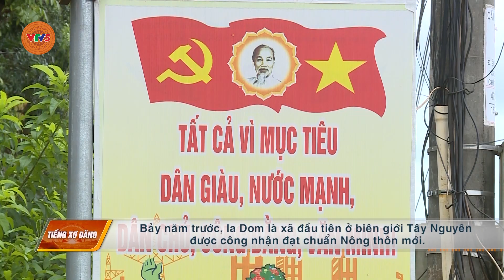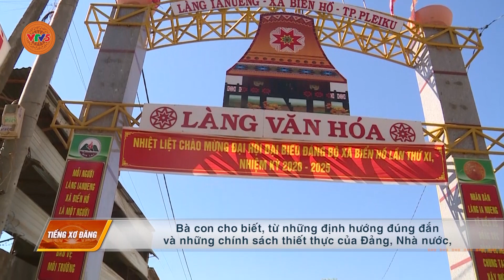[TIẾNG XƠ ĐĂNG] GIÀ LÀNG TRỤ CỘT CỦA BUÔN LÀNG TÂY NGUYÊN | VTV5